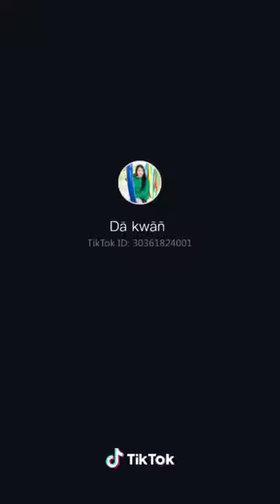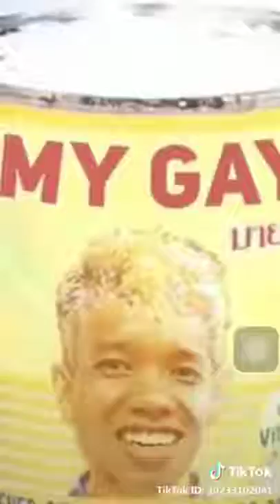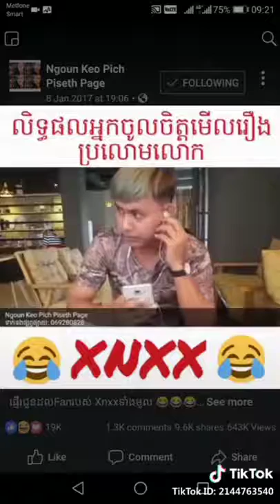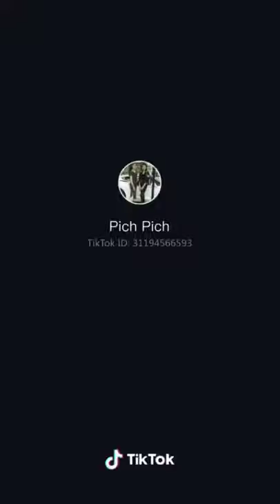Best Funny Video in Tik Tok Video Full HD